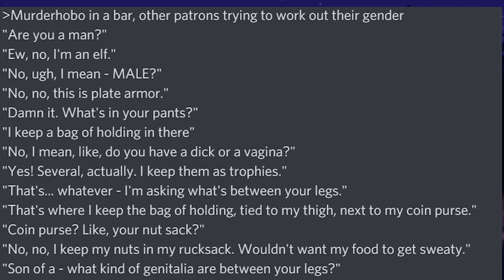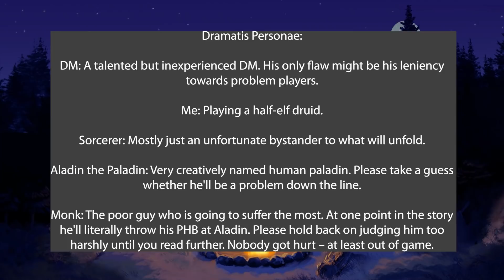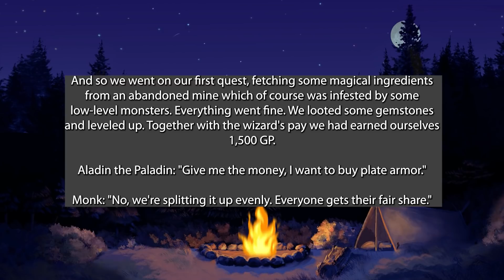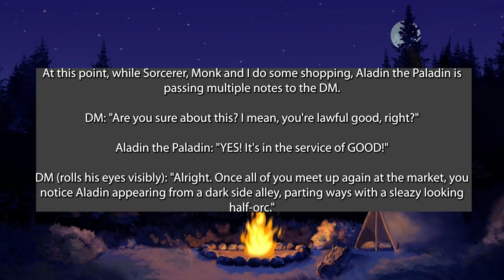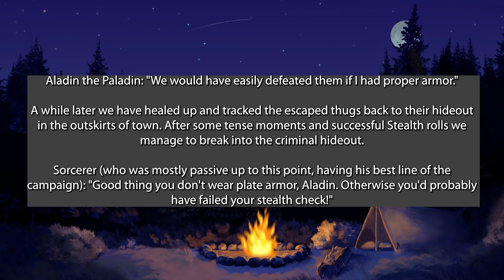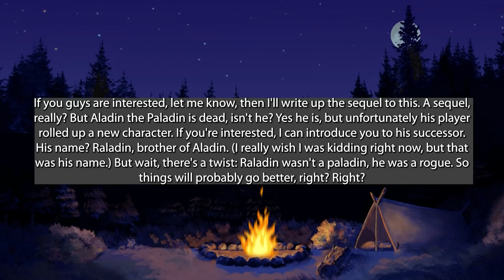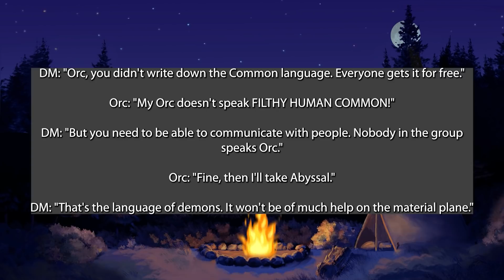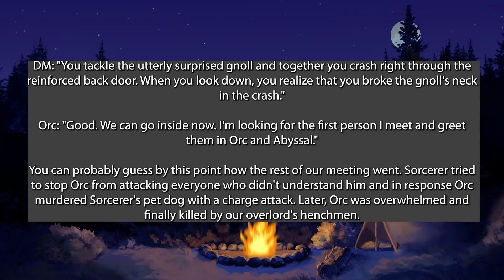Paladin Sells Substances for Plate?!? : A TTRPG Horror Story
Hello everyone! Today we have the beginning of a saga! In this video we'll cover the first 2 episodes of what we'll call the saga of Aladin the Paladin and his quest for the LAW! Sometimes you run across a story with someone so dense you just have to dedicate more time to them and they're drug dealing for JUSTICE!

Thank you again for all of the support. I can't believe that there are people out there invested in this channel, I truly appreciate all of you. Make sure to also check out the podcast, we have some more coming up that I'm really excited about. I have some other really fun stuff planned around this channel that I hope you all stick around for. As always if you have any thoughts on the story today make sure to leave them below!

Contents
0:00 Meme
0:52 Intro
2:09 The Short But Horribly Annoying Life of Aladin the Paladin
10:43 Bearcap 1
11:33 The Orc Who Refused to Speak Common
14:58 Bearcap 2
16:35 Bear Facts
16:55 Outro

ARTISTS:
Character: